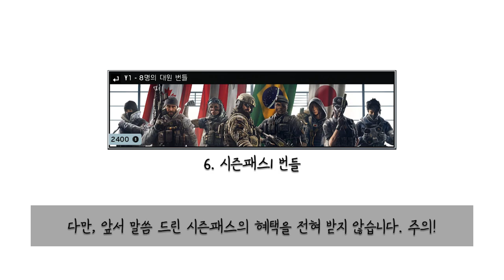[레인보우 식스 시즈] - 조금 더 합리적으로 시즈를 구매하는 방법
이번에는 새로운 가이드 영상으로 다시 찾아 뵙습니다!
말 그대로 초보자 가이드, 시즈를 입문하기 전에 보여드리는 영상!
시즈가 어떤 게임인지, 어떻게 구매를 하는 지 등 알려드리는 가이드!

랄까요? 저도 처음 시도를 하는 거고
실험적인 효과를 사용하는 터라... 많이 부족해도
이해해주셨으면 하고, 영상에 대한 부족한 점 있으면
꼭 덧글로 적어주셨으면 합니다~